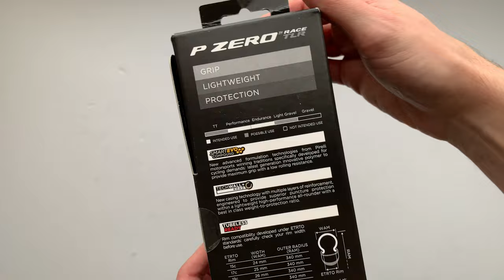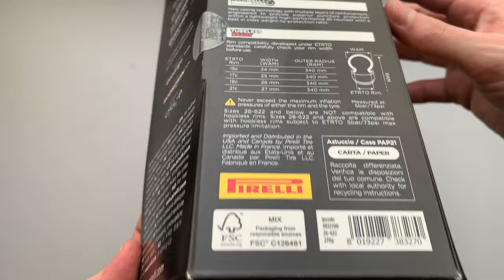Pirelli P Zero Race TLR Kerékpár Külső Gumi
A Pirelli legfejlettebb, Speedcore felületű, 120 TPI-s, versenyzésre szánt gumijának tubeless-ready verziója a P ZERO™ RACE TLR. Elérhető 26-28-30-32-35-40-es méretben.